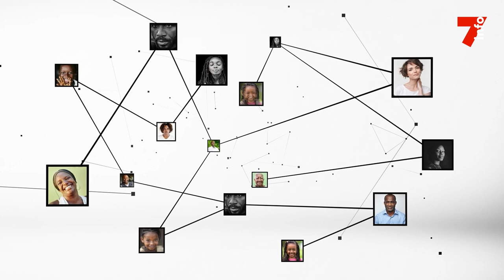Fonction publique : Plusieurs concours ne seront pas ouverts cette année